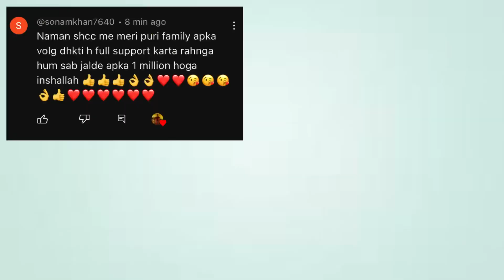Waxing prank gone wrong ❌🤦🏼 || teeno ki waxing ho gayi😭😭|| vlog #47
Dear viewers, if you enjoyed this vlog, we would greatly appreciate it if you could subscribe to our channel and turn on the notification bell to stay up-to-date with our latest content. Thank you for your continued support!